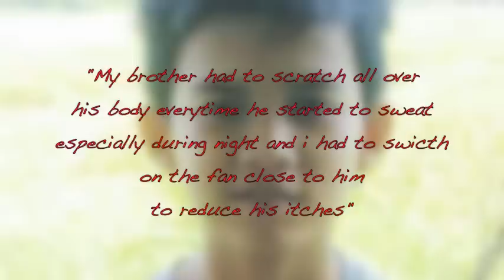dR Rozmey : dR-II Testimony - Norazwan Osman (Only after 1 week, the itches gone)